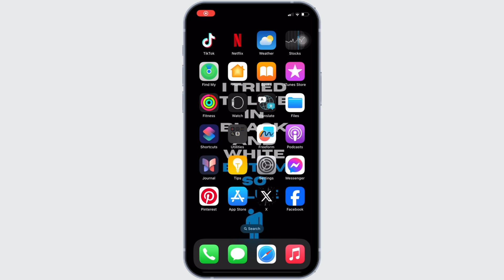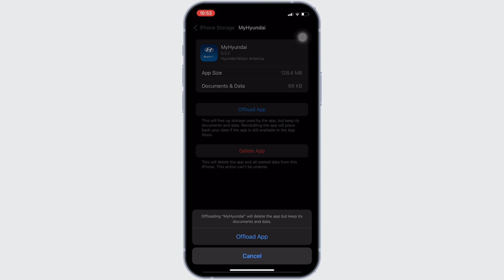Hyundai Bluelink App Not Working: How to Fix Hyundai Bluelink App Not Working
Hyundai Bluelink App Not Working: How to Fix | Step-by-Step Solutions | 2024 Guide

Having trouble with your Hyundai Bluelink app? This video provides a detailed, step-by-step guide to troubleshoot and resolve common issues that might be preventing the Hyundai Bluelink app from working properly, ensuring you can continue to manage and monitor your Hyundai vehicle without interruptions.

Timestamps:
0:00 - Introduction
0:05 - Steps to fix issues with the Hyundai Bluelink app

Key points covered in the video:

Ensure the app is updated.
Clear cache and data.
Restart your device.
Reinstall the app if needed.
Check for system outages.
Contact Hyundai Bluelink support if all else fails.

Follow these steps to resolve any issues with your Hyundai Bluelink app, ensuring you can enjoy seamless functionality and uninterrupted control of your Hyundai vehicle.